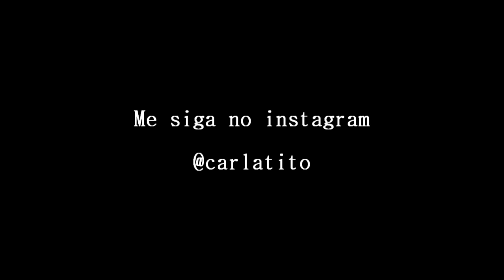CozinheComigo DICAS: PREPARANDO AS CARNES PARA SEMANA/QUINZENA - Ep. 151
ME SIGA NO INSTA: @carlatito